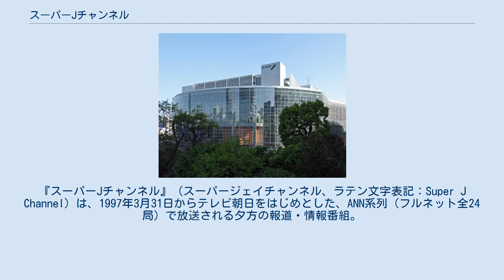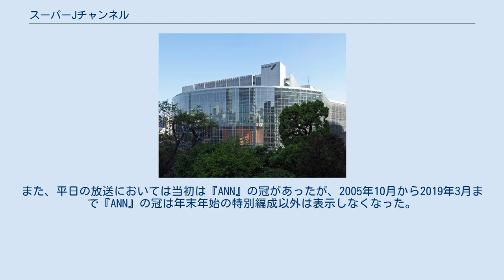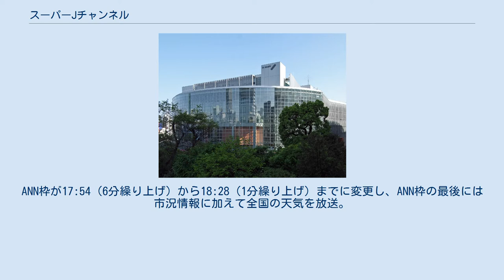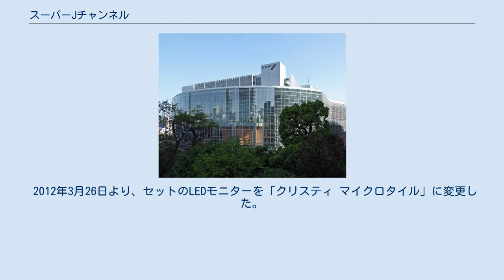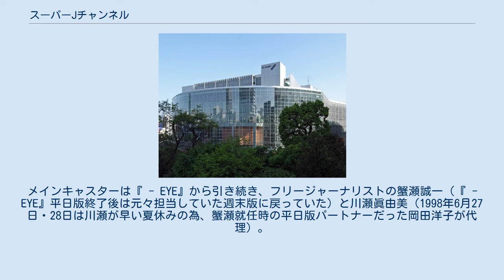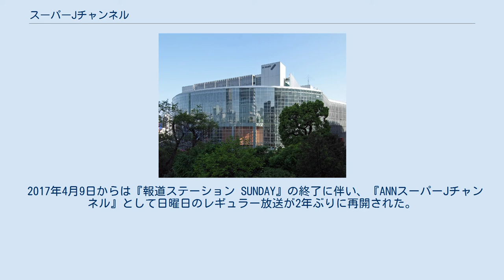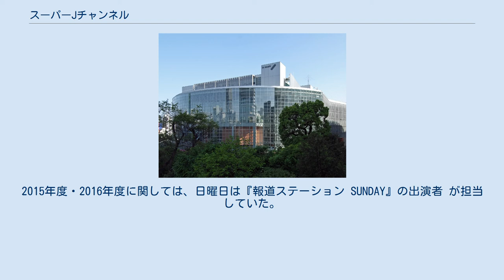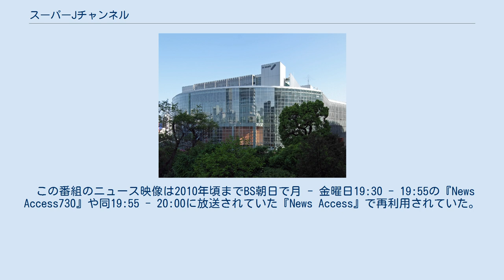スーパーJチャンネル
『スーパーJチャンネル』（スーパージェイチャンネル、ラテン文字表記：Super J Channel）は、1997年3月31日からテレビ朝日をはじめとした、ANN系列（フルネット全24局）で放送される夕方の報道・情報番組。
略称は「Jチャン」、「Jチャンネル」。
開始当初は「スーパーJ」という略称も使われていた。
 『ANNスーパーJチャンネル』は、1997年10月4日からテレビ朝日系列（ANN）で土曜日と日曜日に放送開始。
タイトルの頭に『ANN』が付いたのは全編がANNゾーンである為。
 2006年4月より、関東地方では最も長く続いている夕方の報道番組となる。
また、『ANNニュースレーダー』（1975年4月 - 1987年10月16日の12年半） を越えてANN夕方の全国ニュース番組では歴代最長寿となった。
 ステレオ放送は『スーパーJチャンネル』（以下、平日版）は番組開始時から、『ANNスーパーJチャンネル』（以下、週末版）は2000年4月2日から実施。
2010年3月28日まで、夕方の全国ニュースでは唯一のステレオ放送だった。
 2010年10月4日より、リアルタイム字幕放送を実施。
当初は月 - 金曜のANN枠のみだったが、2012年4月1日から土・日曜の全編で、2014年3月31日からは月 - 金曜の全編でも実施されるようになった。
字幕放送の開始冒頭には「字幕がつかない場合があります ご了承ください」と文字多重放送により表示される。
 かつて月 - 金曜のANN枠で、番組開始時から2000年3月末まではナショナルスポンサーを設けていたことがあるが、テレビ朝日において現在平日の民放全国ニュース枠で唯一ナショナルスポンサーがない。
 全国ニュースを伝えるANNゾーン（2020年3月30日以降は17:50 - 18:15〈JST〉）は、クロスネット局の福井放送、テレビ宮崎を除くANN全局でフルネットされている。
また、平日の放送においては当初は『ANN』の冠があったが、2005年10月から2019年3月まで『ANN』の冠は年末年始の特別編成以外は表示しなくなった。
しかしその後2019年4月1日から再び表示されるようになっている。
 1997年4月 - 1998年9月 石田・田代 → 小宮・田代時代 1997年3月28日まで6年間放送された18時台の『ステーションEYE』とドラマ再放送枠・『峰竜太の金曜まがじん5時ら』および『スーパー戦隊シリーズ』の放送枠（金曜日のみ）だった17時台を統合・大幅に内容刷新し、開始時刻を58分早い17:00に前倒し・放送時間を2時間に拡大した夕方のANNニュース枠として1997年3月31日に放送を開始。
当初の1年間はメインキャスターに、月曜日から木曜日までは俳優・タレントの石田純一、金曜日は当時マルチタレントの田代まさしを起用。
サブキャスターとなる同局アナウンサーには、2人のパートナーとして月曜日から木曜日までと初期の金曜日は高橋真紀子（当時テレビ朝日アナウンサー、現在他部署に異動）、途中から金曜日は萩野志保子が、さらにニュース担当として坪井直樹が起用された。
この他にコメンテーターとして渡辺興二郎（石田純一の従兄。当時テレビ朝日解説委員で後に山口朝日放送社長を歴任）、コーナーレギュラーとしてスポーツ担当には荒木大輔・田中光、リポーターには長嶋一茂、17時台の天気予報には依田司が登場した。
 「わかりやすいニュースと多チャンネル情報」と掲げて視聴ターゲットを主婦以外に若者にも広げ、曜日ごとにスポーツ・グルメ・トレンド・マネー（経済情報）・エンターテインメントをメインとした若者向けのトレンド情報を重視したほかミニアニメ（詳細は後述）を放送。
さらに18時台の天気予報にはCGのキャラクターを用いるという斬新な企画が放送された。
各コーナーのタイトルは「スポーツch」「ウェザーch」等と「ch（チャンネル）」という呼称に統一。
また、アーク放送センター移転以来11年半使っていたテロップ機材を本番組開始を機に更新した。
この当時17時台のネット局は少なかったが、17:30に飛び乗りポイントがあり、18時台の全国ニュースは前番組を引き継いで18:00 - 18:30の30分間としていた。
 金曜日18時台の全国ニュースは開始当初こそ田代と高橋が進行していたが、開始後数週で高橋・坪井コンビで進行し、スタジオセットのソファーで田代とコメンテーターの渡辺がコメントをする形となった。
その...